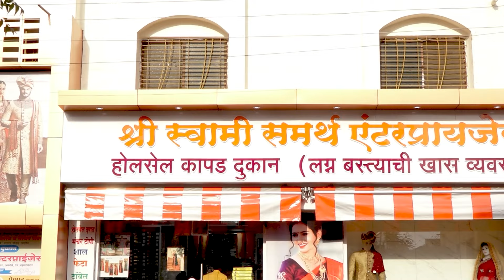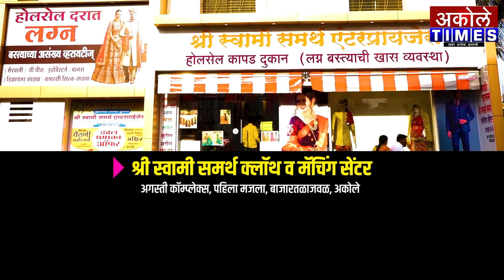17 संवर्ग पेसा भरतीत सरकारने जाणूनबुजून आदिवासी युवकांना टाळलं - मारुती मेंगाळ | Akole Times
नाशिकच्या पेसा भरती आंदोलनास मारुती मेंगाळ व समर्थकांचा पाठींबा

- मा.श्री.अमोल शिर्के
संपादक,अकोले टाईम्स